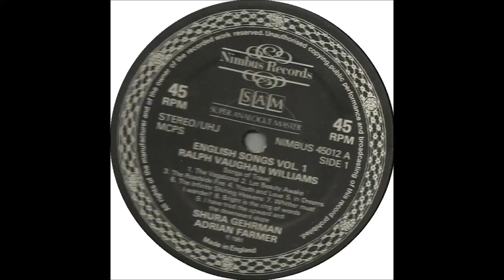The Songs of Soldiers Walter de la Mere Victor Hely-Hutchenson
English music from the Nimbus Audiophile recording